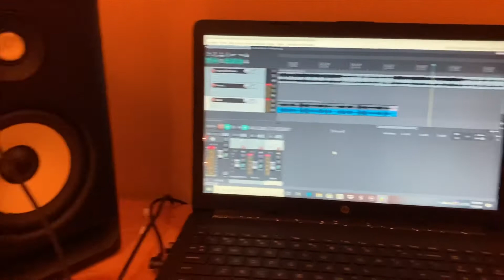The Beast Life | Vlog